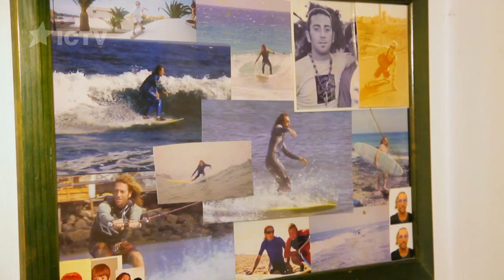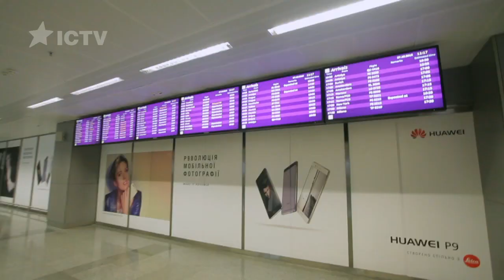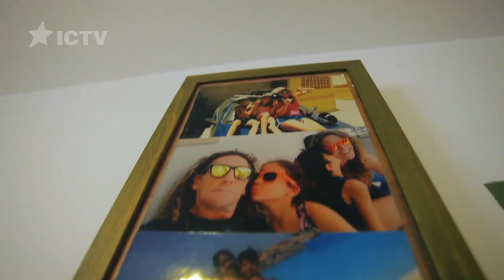Отдых испанцев в Украине: хиппи на вилле гламурных девушек – Отпуск по обмену – Выпуск 8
В новом выпуске программы «Отпуск по обмену» супруги хиппи из Испании приехали на три дня в роскошный дом в украинской столице. Они были просто шокированы виллой, дорогой мебелью и роскошной ванной комнатой! Из Украины в Испанию отправились девушки – звездная мама телеведущая со своей дочерью. Их ждал один из Канарских островов – Фуэртавентура. Какие впечатления произвела Испания на гламурных киевских девушек? Каким оказался Киев для жителей солнечной Испании? Смотрите в новом выпуске «Отпуска по обмену» от 03.06.17!